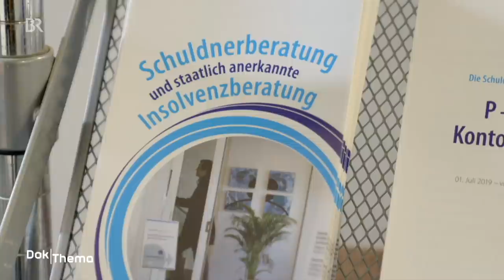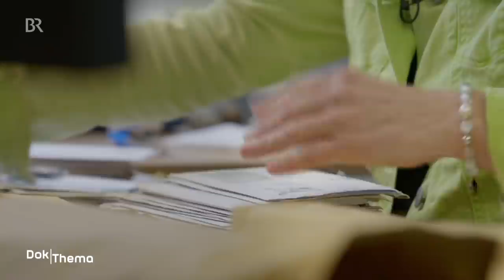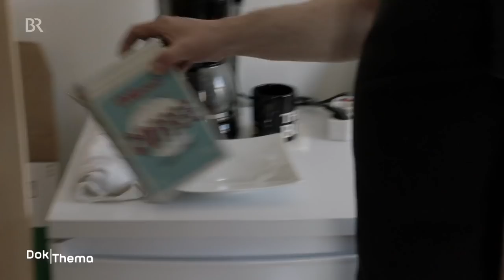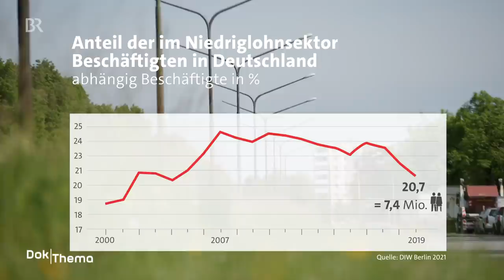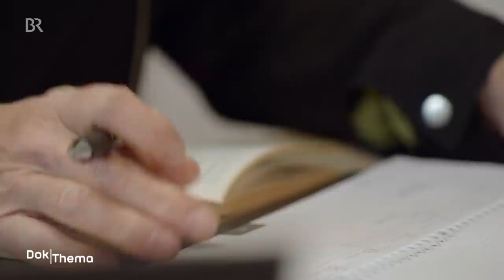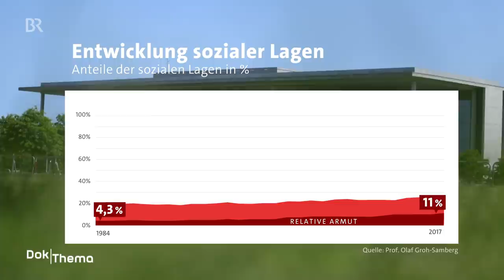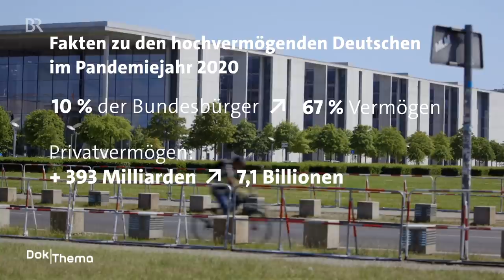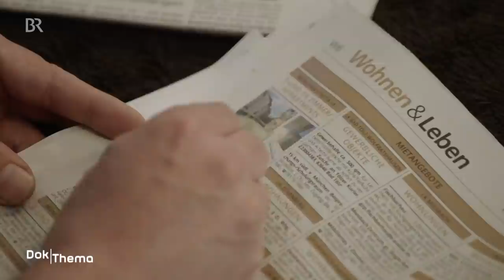Finanzielle Sorgen durch Corona: Schuldnerberatung am Limit | DokThema | Doku | BR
Dieser Film basiert auf dem Wissensstand des Uploaddatums. Aktuelle Videobeiträge zum Thema Gesundheit finden Sie // Mehr Dokumentationen aus der Reihe dokthema gibt es in der Mediathek

Diese Dokumentation beschäftigt sich mit Menschen, die während der Corona-Krise Schulden angehäuft haben. Corona verschwindet langsam aus dem Alltag, ein Land atmet auf. Aber nicht alle können das Leben wieder unbeschwert genießen. Einige haben Schulden. Und es ist zu befürchten, dass Armut und Ungleichheit zunehmen.

Nadia Fiedler aus Würzburg und Inge Brümmer aus München sind am Limit: Im ersten Quartal 2021 hatten die Schuldnerberaterinnen rund ein Drittel mehr Anfragen, die Wartelisten für einen Ersttermin werden immer länger. Eine der Klientinnen in Würzburg ist die Fotografin Katharina T. Der alleinerziehenden Mutter sind durch die Corona-Lockdowns die Kunden weggebrochen. Als Soloselbständige bezieht sie nun Hartz IV und muss davon noch alte Verbindlichkeiten tilgen, was ihr trotz aller Anstrengung nicht gelingt. Die Folge: Ihre Schulden steigen. "Ein Laie ist im Augenblick komplett überfordert", so die Schuldnerberaterin Nadia Fiedler, die nicht nur Katharina T. zu einer Privatinsolvenz rät. In München stemmt sich Mario U. gegen den pandemiebedingten Abwärtssog. Er arbeitet im Sicherheitsdienst. Auch er hatte bereits vor Corona Schulden, die er regelmäßig abbezahlt. Doch durch die Pandemie hat er weniger Arbeit – und verliert seine Wohnung. Jetzt lebt er in einer Wohnungslosenunterkunft. Wie Katharina T. tritt er erstmals den Gang zu einer Schuldnerberaterin an. Die Schuldnerberaterinnen in Deutschland befürchten, dass die Schere zwischen Arm und Reich bald immer weiter auseinander klafft.

Autorinnen: Susanne Fiedler, Steffi Illinger
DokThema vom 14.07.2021